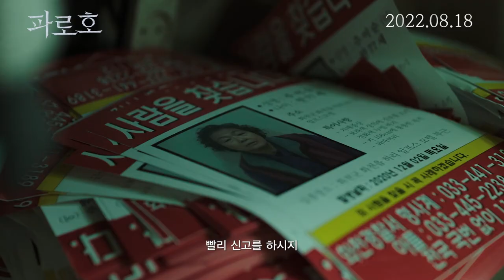[파로호] 메인 예고편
엄마가 사라지자, 놈이 나타났다
휘몰아치는 전개, 팽팽한 긴장감⚡

한여름 폭염💦도 날려버릴
히스테릭 심리 스릴러 [파로호]
반전 궁금증 유발하는 메인 예고편 대공개🎬